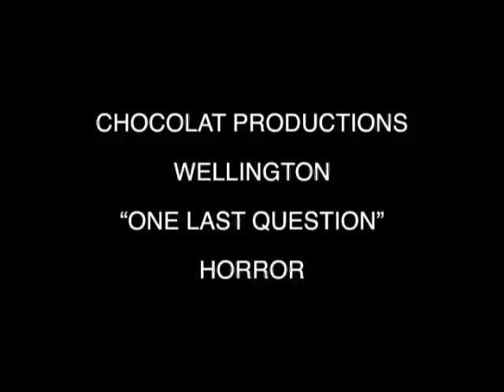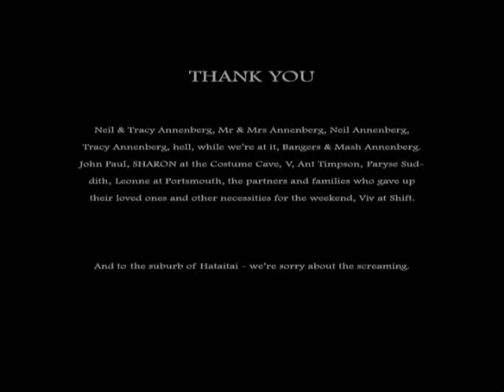One Last Question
This short film was made during the New Zealand 48 hours movie competition 2007, in Wellington. The genre is horror, the prop is a rope, the line is 'what do you call that' and the character is Gerry Reid, a hypocondriac.